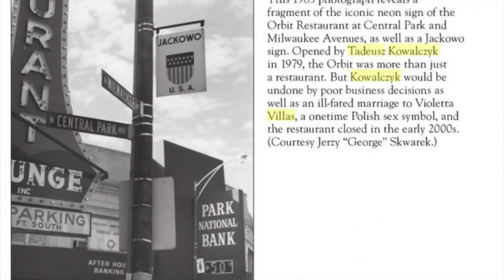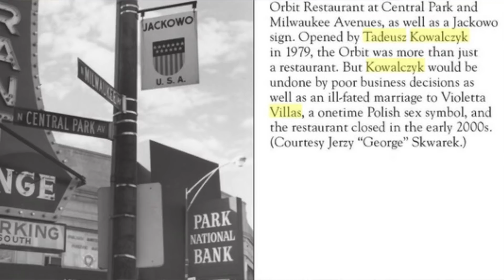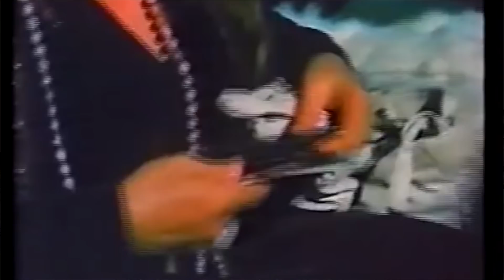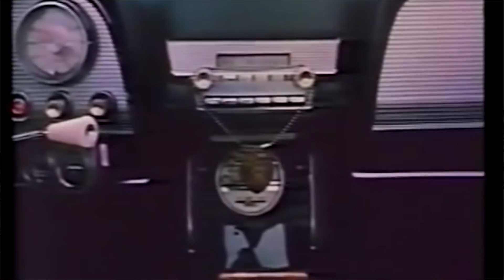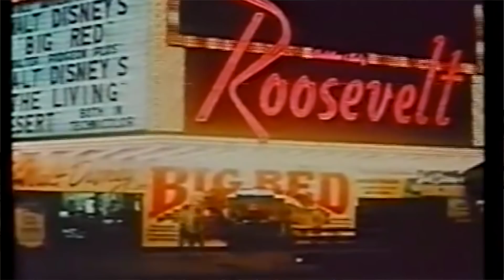Pięciodniowe wesele i szalona, amerykańska miłość Violetty Villas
Odcinek poświęcony weselu Violetty Villas

Kamera i montaż:
Ja :)